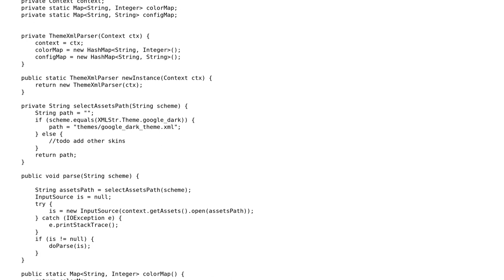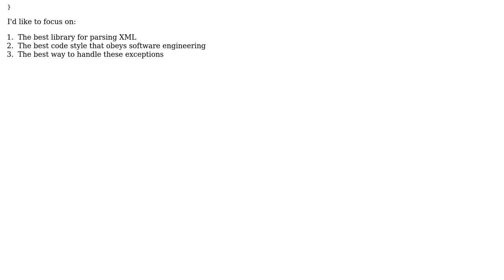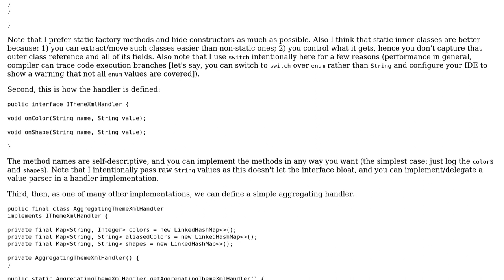Android XML parser to parse themes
With thanks & praise to God, and with thanks to the many people who have made this project possible! | Content (except music & images) licensed under CC BY-SA | Music | Images & others | With thanks to user T_T user Lyubomyr Shaydariv user Jamal and the Stack Exchange Network Trademarks are property of their respective owners. You are responsible for your own actions.